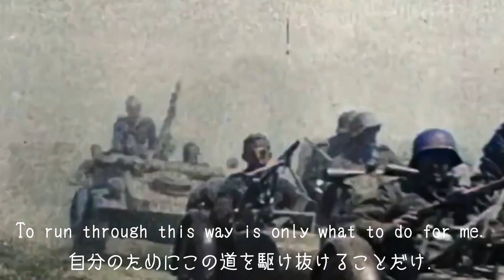Pressure - FACT 和訳 lyrics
Never Turn Out the Light to Keep Myself - #02
FACT

プレッシャー
ファクト

過去動画↓
merry christmas mr.lawrence - FACT 和訳